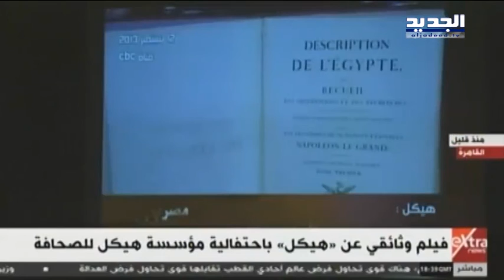مؤسسة هيكل تحجب جائزتها للصحافة